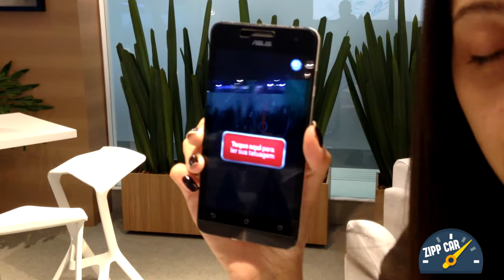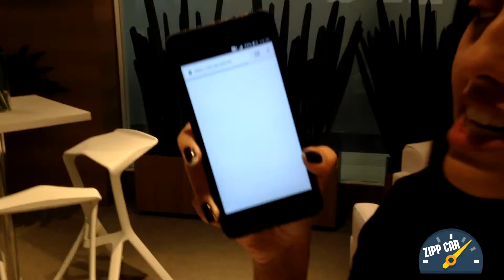Atração VW no Salão do Automóvel 2016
A Volkswagen do Brasil é uma das montadoras que mais investe no Salão do Automóvel de São Paulo. Além de montar um stand gigantesco, ela também interage bastante com o público. No Salão do Automóvel 2016 ela está distribuindo uma "tatuagem" que é interativa. Quer saber como isso funciona?

Confere aí no Vídeo!